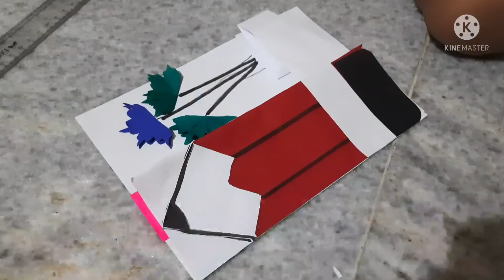Making of Teacher's Day Card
Aman is making a Teacher's day card for his teacher.